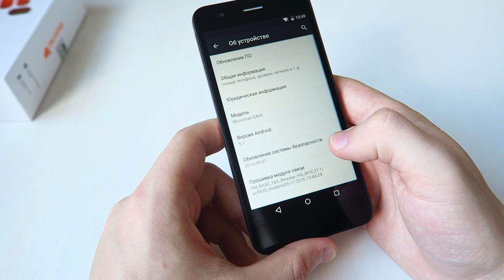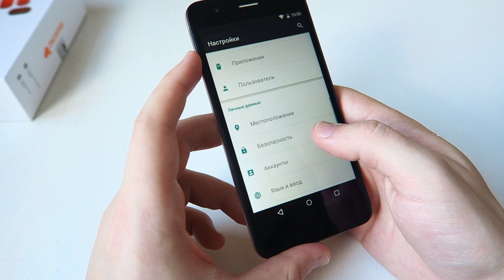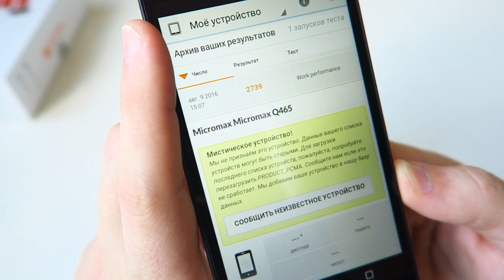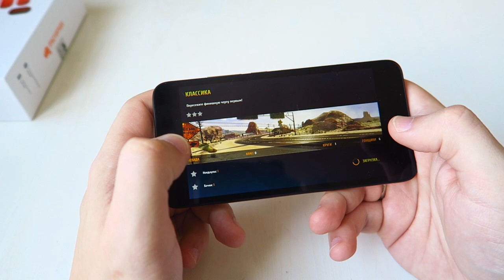Micromax Canvas Juice 4 Q465: доступная цена и сканер отпечатков пальцев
Купить Micromax Canvas Juice 4 Q465 и узнать о нем больше можно = ЭКОНОМИЯ С LetyShops 500р

Большая батарея, сканер отпечатков пальцев, доступная цена и все в одном смартфоне? Если загорелись глаза и потекли слюни тогда стоит обратить внимание на Micromax Canvas Juice 4 Q465. Все подробности в видео.